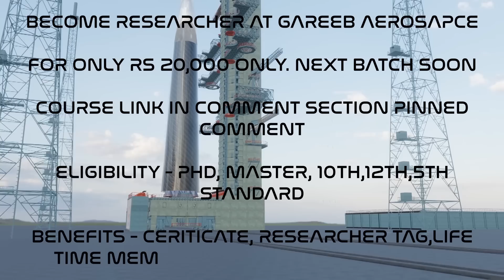We Are Gareeb Aerospace ( April fool's )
Welcome to Gareeb Aerospace, India's newest and most innovative space startup! In this video, we introduce our ambitious plans to revolutionize the space industry with our cutting-edge rocket technology. Watch as we unveil our fully reusable rockets, designed to compete with the likes of ISRO's PSLV, GSLV, and SSLV, as well as our rivals Skyroot Aerospace, Agnikul, Bellatrix Aerospace, and Pixxel.

Join us on our journey to make space more accessible and affordable for all, while pushing the boundaries of engineering and design. Discover our impressive fleet, including Vikra-M, Agnib-N, and the game-changing Pushpa K, which boasts groundbreaking features like the DGB engine and Rama M second stage.

Gareeb Aerospace is committed to ushering in a new era for Indian space exploration and challenging the status quo. Don't miss out on our exciting developments and hilarious takes on space tech! 🚀🌌